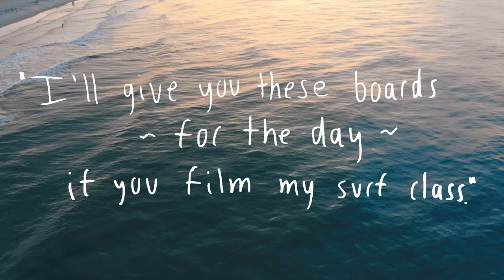A Surf Story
Ended a trip by scoring with free surf boards and chillin with some golden retrievers on the beach. What's more to the dream life than that?